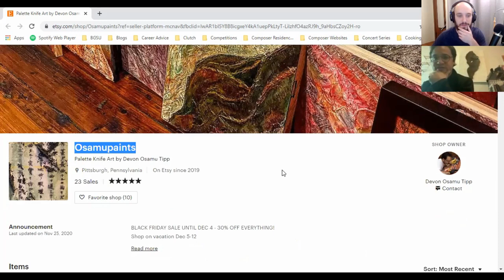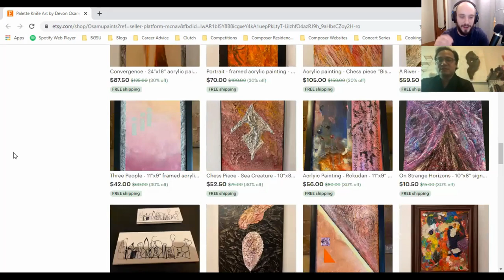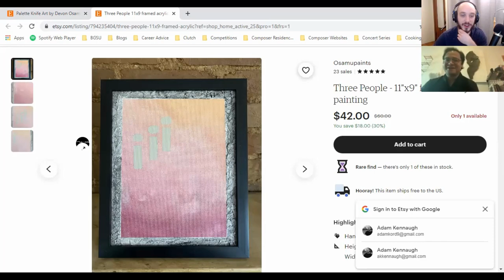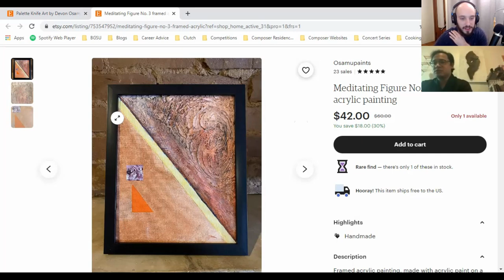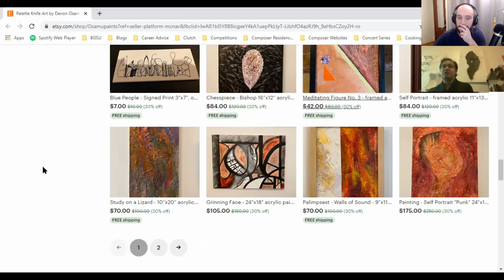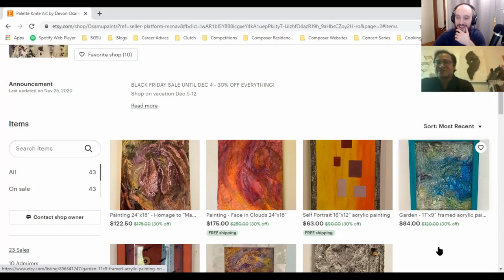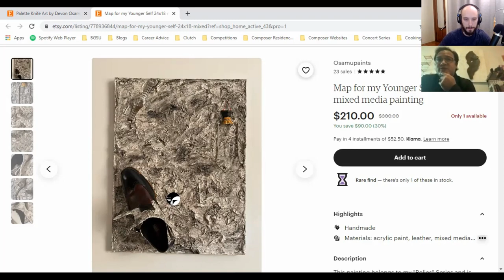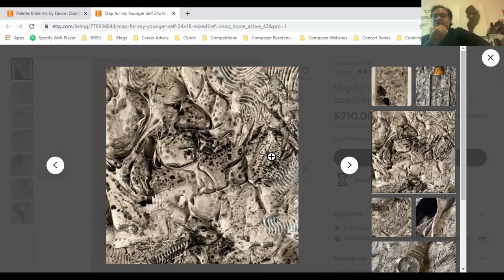Talking about Devon's Art and Looking at his Etsy Account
Devon's Etsy account where you can purchase his fantastic paintings...

Go to my website where you can listen to music, purchase scores, and learn how to commission a new piece for your ensemble